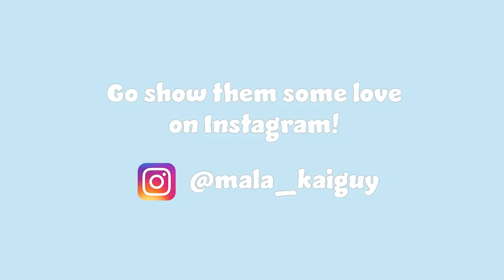It Finally Happened!!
The day has finally come.. If you remember last year Kakoa got stood up on the beach, well she finally got to meet him and it was the cutest thing ever!

Follow Malakai on instagram and show them some love @Mala_Kaiguy 🥰

If you want to send anything that will be opened in a video, Send it here:

If you are reading this Sky & Kakoa love you 💙